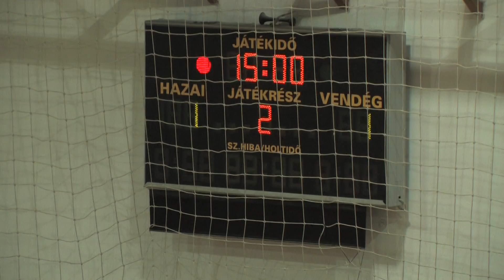Egyetemek Kupája - A szupertorna döntő: Miskolci Egyetem - Óbudai Egyetem 1:1 büntetők: 1:2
A kétnapos országos egyetemi tornát az Óbudai Egyetem csapata nyerte. A döntőben a Miskolci Egyetem gárdája felett diadalmaskodtak büntetőkkel.

A videót a Károli Gáspár Református Egyetem médiacsapata készítette.